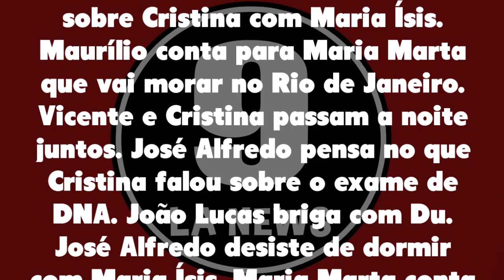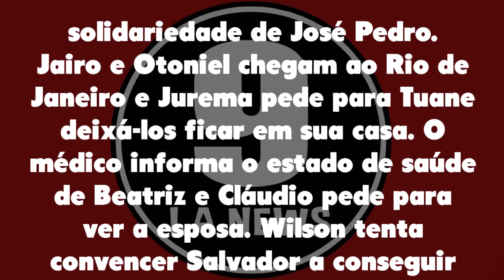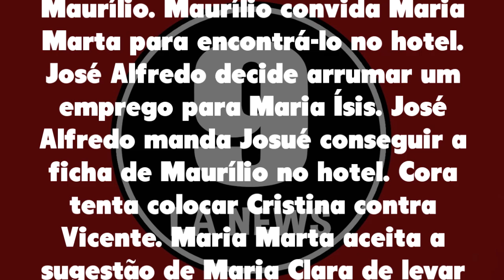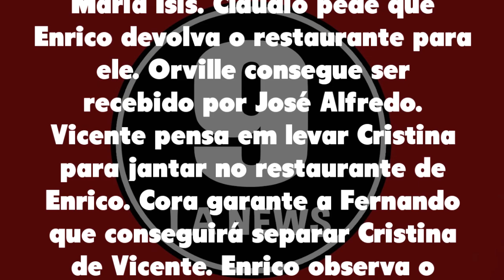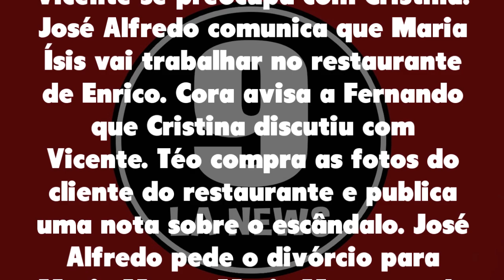Resumo Semanal: Império 14/06/21 a 19/06/21 - [Capítulo 55, 56, 57, 58, 59 e 60]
Resumo Semanal Império de 14 a 19 de junho de 2021 - Capítulo 55 ao 60